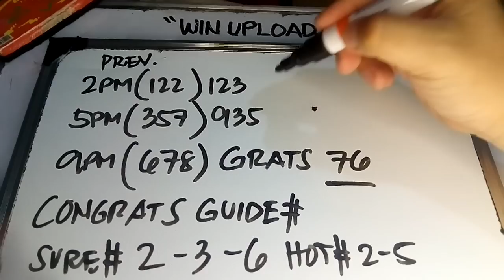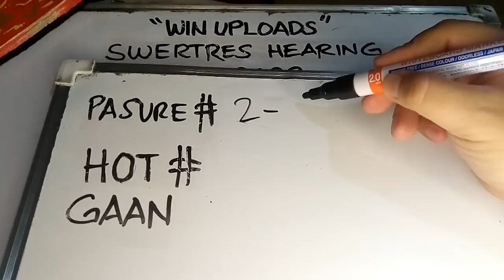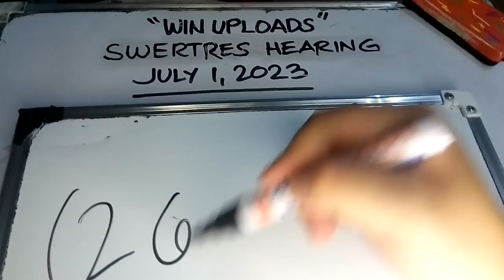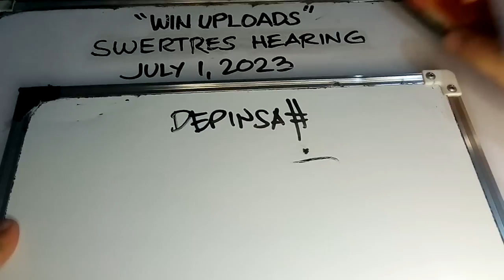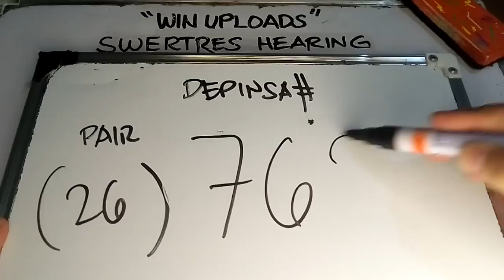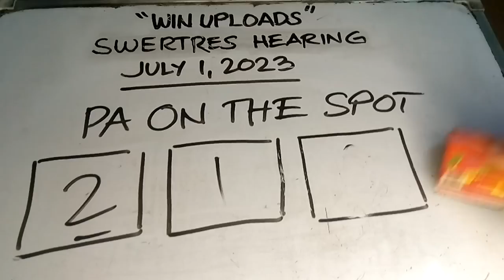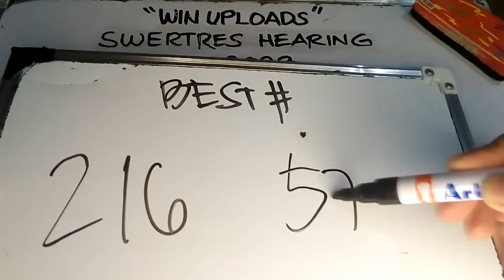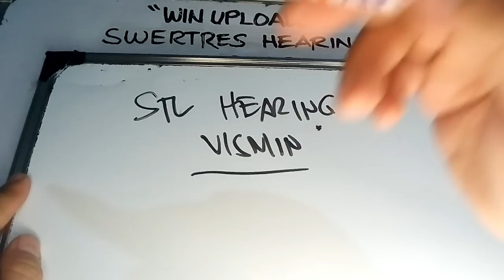SWERTRES HEARING TODAY JULY 1, 2023 | WIN UPLOADS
SWERTRES HEARING TODAY. Swertres (3D Lotto) Hearing/ Guide and Tips, July 1, 2023. Check out our Daily Swertres Hearing and STL Hearing Guides, Tips and probables base on analysis and computation. Good luck!